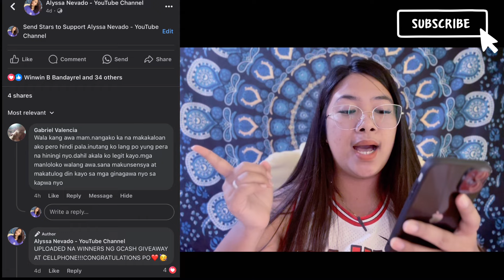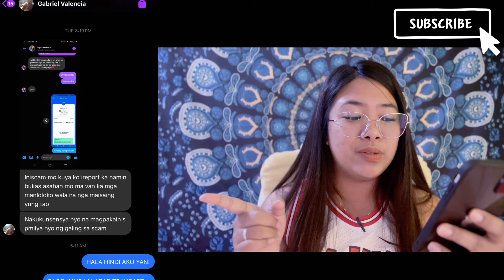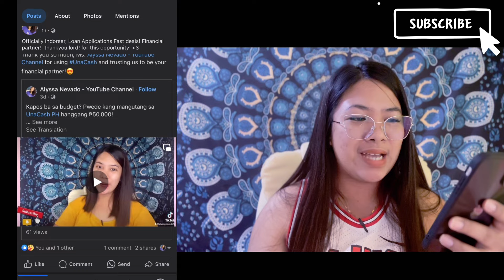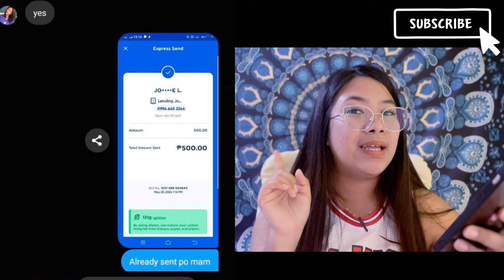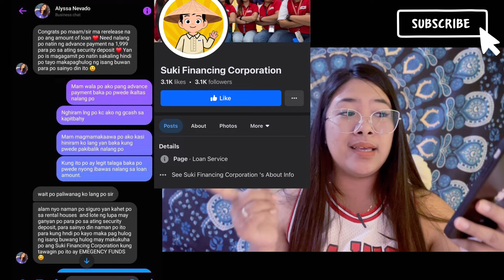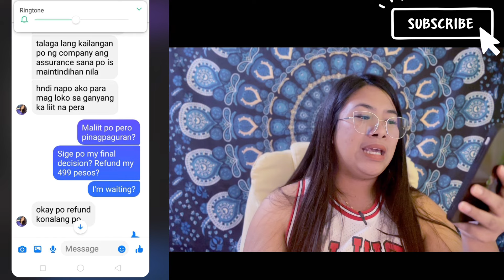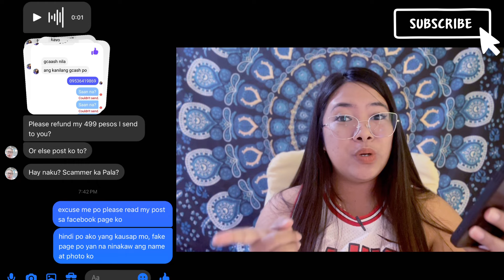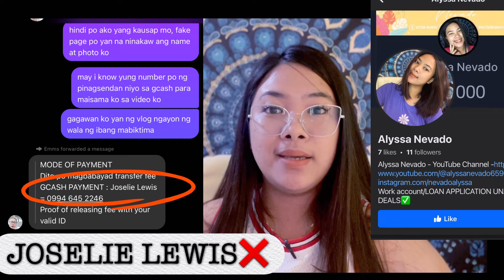BAGONG MODUS LOAN SA FB❗️SEND KA DAW MUNA SA GCASH NILA BAGO MAKUHA LOAN MO❗️WATCH THIS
✅LISTAHAN  NG  0% Interest sa UNANG LOAN NA MABILIS UTANGAN!👇👇 💯

⭐️APPROVED AGAD AKO DITO SAME DAY LANG!✅👇 up to ₱30,000 at 1 ID LANG | EasyPeso👇👇👇

⭐️Online Loans Pilipinas - 0% interest your first loan,
Pwede sa GCASH 👇👇👇

(Basahin muna ang Loan Details bago mag accept  ng Loan)

1. Be a Follower
2. Comment your suggestion/experience about the app
3. PM me sa FB Page ko :)

Psalm 37:4